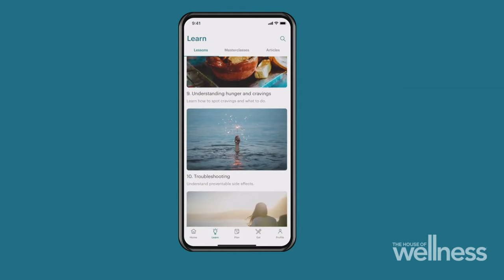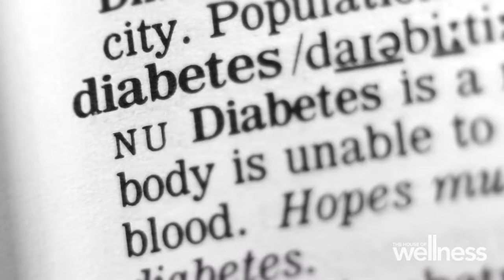How to put your type 2 diabetes into remission without going hungry | Low carb high fat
Type 2 diabetes is the single biggest health issue facing Australia. Through a low carb approach, Defeat Diabetes members are putting their type 2 diabetes into remission and transforming their health.

Defeat Diabetes founder Dr Peter Brukner and two inspiring members share their experiences of the Defeat Diabetes Program with The House of Wellness on Channel 7.

0:00 The single biggest health issue in Australia
0:24 Dr Peter Brukner’s story
1:51 What happens when you reduce carbohydrates?
2:16 The Defeat Diabetes Program, what is it?
2:26 Meet Michael, Defeat Diabetes member
3:21 What’s the issue with processed foods, sugar and starches?
4:06 Michael put his type 2 diabetes into remission through diet
5:25 Meet Iain, GP and Defeat Diabetes member
6:13 Transform your health with the Defeat Diabetes Program

▬ About Defeat Diabetes ▬▬▬▬▬▬▬▬▬▬▬▬▬▬▬

Founded by Dr Peter Brukner OAM with support from a medical advisory panel of doctors and dieticians, the Defeat Diabetes Program is delivered via a mobile app. It provides an extensive range of videos from health professionals, masterclasses, cooking demonstrations, 150+ low carb and keto recipes, a meal planner and a rich library of resources, with new content regularly added.

▬ Defeat Diabetes experts ▬▬▬▬▬▬▬▬▬▬▬▬▬▬▬

Find out more about our low carb experts:

Dr Peter Brukner OAM, Defeat Diabetes founder, Sports Medicine Clinician and Researcher

Dr Paul Mason, Defeat Diabetes expert, Sports Medicine and Exercise Physician

▬ Social Media ▬▬▬▬▬▬▬▬▬▬▬▬▬▬▬